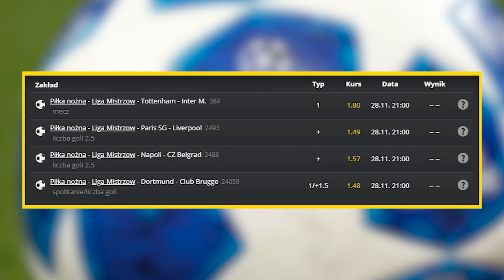Typy na Ligę Mistrzów - Środa 28.11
Obiecane 4 propozycje na środowe spotkania. Kurs łączny w okolicach 6,20, czyli nieco wyższy od wtorkowego, który można znaleźć na poprzednim filmie na kanale ;)